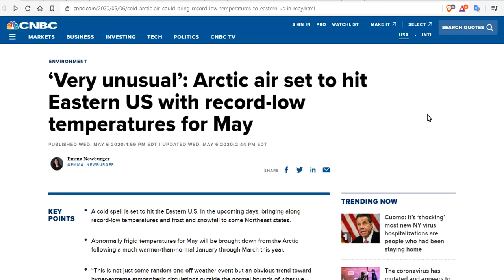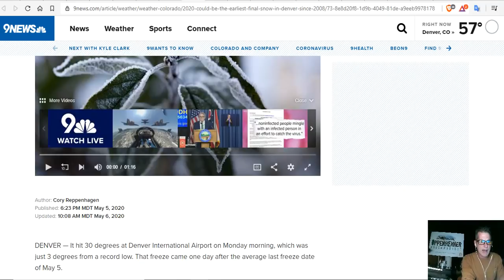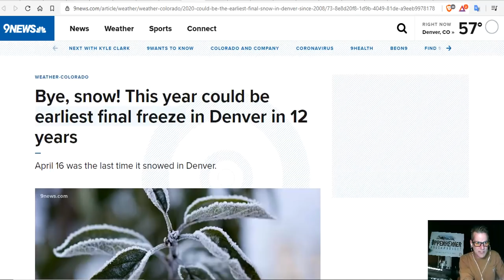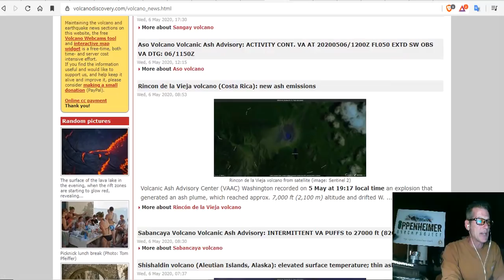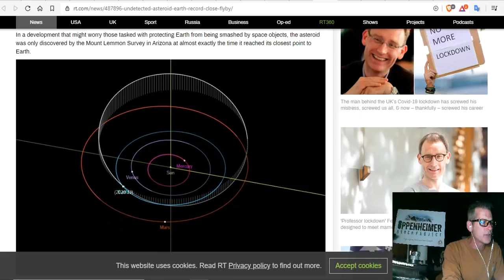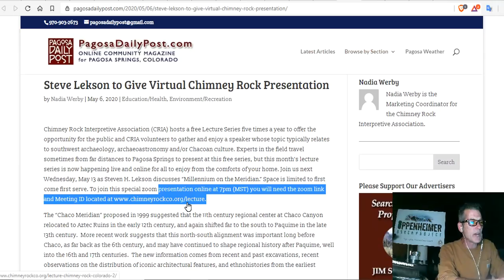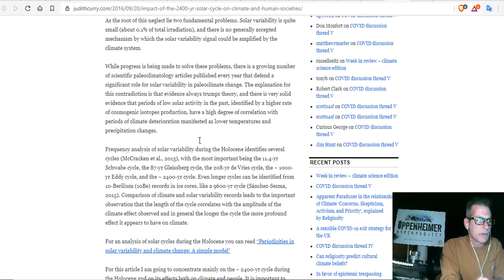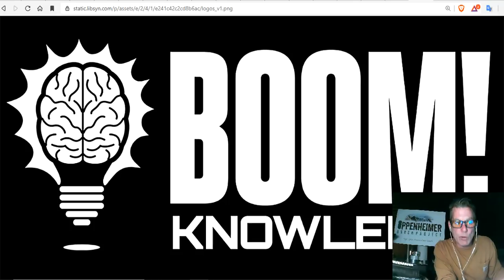‘Very Unusual’ Arctic Air Set To Hit Eastern US With Record-Low Temps & Snow for May - Asteroid?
‘Very unusual’: Arctic air hit Eastern US with record-low temps for May
Feeling like March in May: Mother's Day weekend could threaten parts of Va. with frosty, freezing lows
Snow And Record Cold? Welcome To May Connecticut
Lehigh Valley may see record-low temperatures this weekend; ‘a very cold, nasty day’ expected Saturday
Thunderstorms and Rain in the Plains and Mississippi Valley; Fire Weather Concerns in Four Corners
Bye, snow! This year could be earliest final freeze in Denver in 12 years = NOT
Perth storm hits with force as fierce cold front cuts power to 55,000 homes in WA's south-west
Surprise asteroid EVADES Earth protection satellites in one of the closest flybys ever recorded
Think Our Sun Is A Nice, Constant Star? Changes Might Be Coming
Impact of the ~ 2400 yr solar cycle on climate and human societies

15 Seeds To Sow For Food in Less Than a Month

Bitcoin: 17NV3vtcQhRnsRnjckCcYkKVEUcnirKQ62